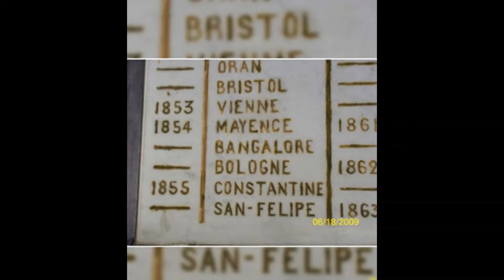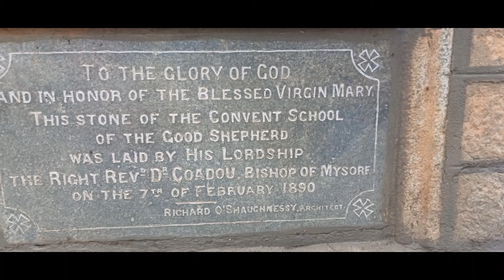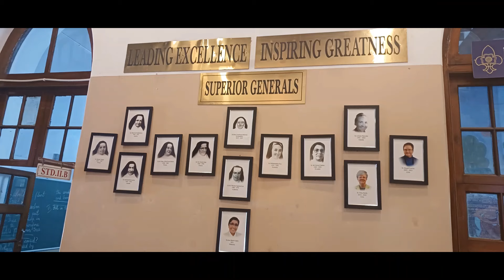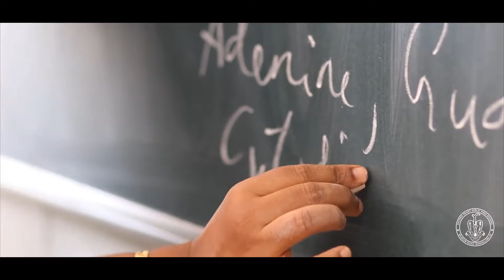SHGHS Stepping Through Yester Years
Walking through the history of Sacred Heart Girls' High School, Museum Road, Bangalore since 1854 @shghsblr9491